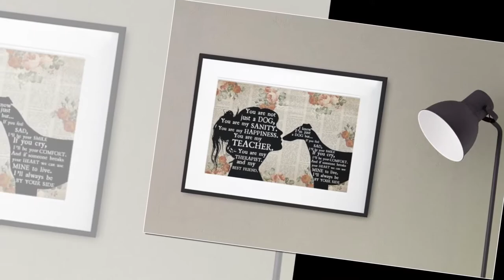Poster Whippet dog girl therapist best friend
Black people is a skin color-based classification for specific people with a mid to dark brown complexion. Not all black people have dark skin; in certain countries, often in socially based systems of racial classification in the Western world, the term "black" is used to describe persons who are perceived as dark-skinned compared to other populations. It is mostly used for people of Sub-Saharan African descent and the indigenous peoples of Oceania. Indigenous African societies do not use the term black as a racial identity outside of influences brought by Western cultures.The term "black" may be capitalized, but it was more commonly written in lower case until 2020. The AP Stylebook, a highly influential source used by many news organizations, government, and public relations agencies, changed its guide to capitalize the "b" in Black in June 2020.
Thanks1